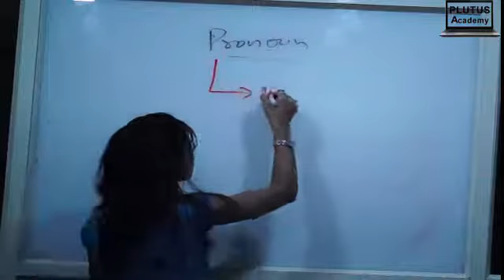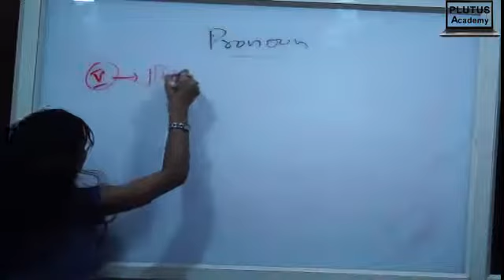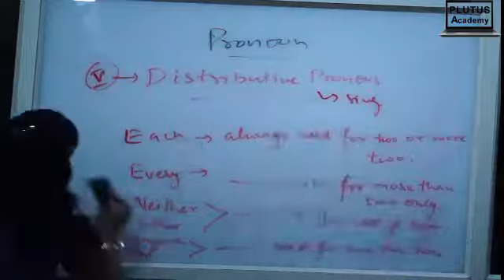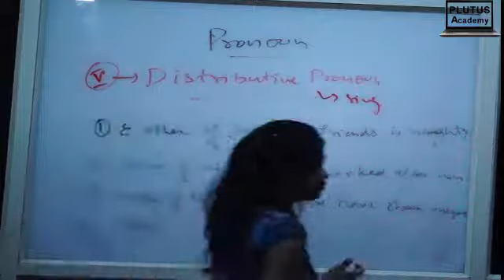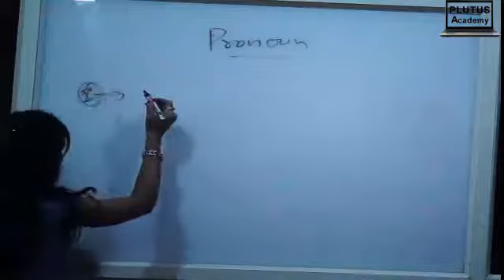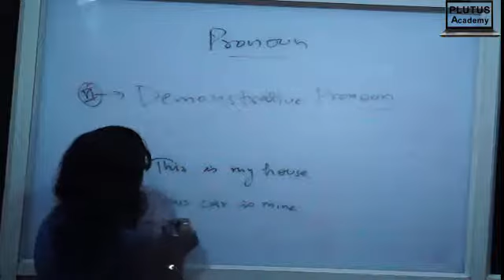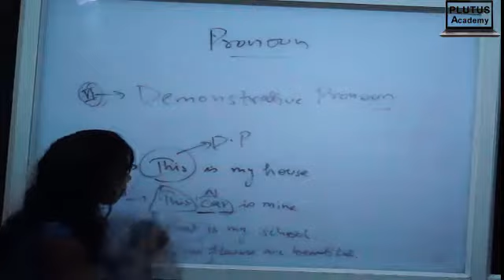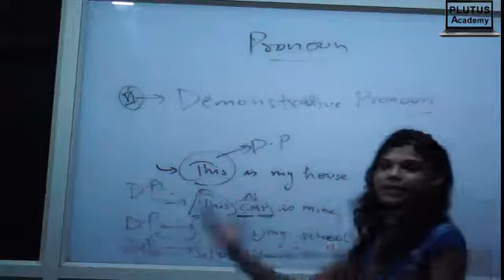Pronoun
DISTRIBUTIVE PRONOUN(SINGULAR PRONOUN)
Used for individuals & objects referring to them as one at a time.
Such as, neither, each, every, none, anyone etc.

Each – is always used for two or more than two.
Every – is always used for more than two only.
Either- are always used for only two.
Neither – are always used for only two.
Anyone – are always used for more than two